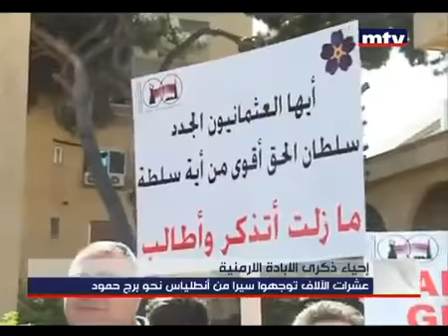სომეხი ერის გენოციდის 100 წლისთავი. ლიბანი Ливан День Геноцида Армян 24.04.2015 Армяне Вірмени